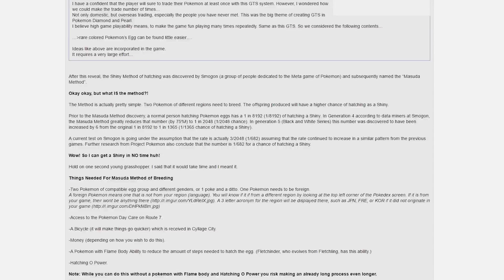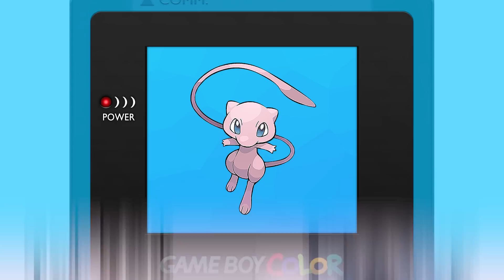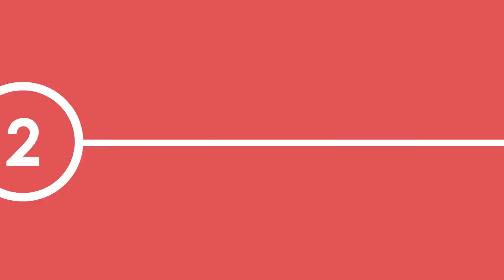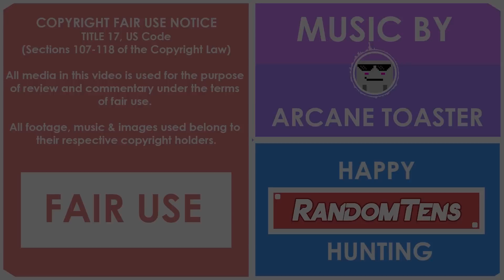Top 10 Favorite Pokemon Of All Time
Pokemon has changed my life over the last 20 years, from childhood to some of what I do for a living here on YouTube. And in honor of everything the popular series has given me I'd like to give a little something back to you guys. So in honor of RandomTens reaching 50,000 subscribers here are my top 10 favorite Pokemon of all time!!!

You guys mean the world to me and it's thanks to you (and of course all of the amazing video games I talk about) that I get to do what I love almost every single day.

Pretty much everything in this video is owned by Nintendo/Game Freak/The Pokemon Company.